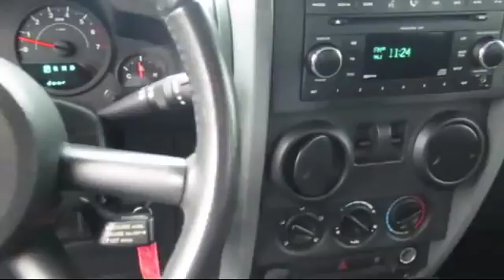2008 Jeep Wrangler X Antioch Pittsburg Brentwood Concord Walnut Creek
2008 Jeep Wrangler X Stock Number: UA54759 Vin:1J4FA241X8L609235.